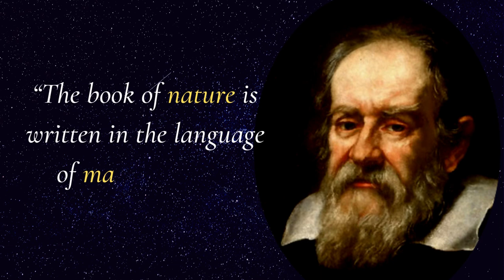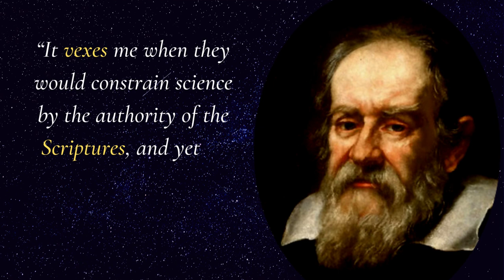GALILEO GALILEI'S Quotes on Science which you need to know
Galileo di Vincenzo Bonaiuti de' Galilei (15 February 1564 – 8 January 1642), commonly referred to as Galileo, was an Italian astronomer, physicist and engineer, sometimes described as a polymath, from the city of Pisa, then part of the Duchy of Florence. Galileo has been called the "father" of observational astronomy, modern physics, the scientific method,[8] and modern science.

Galileo studied speed and velocity, gravity and free fall, the principle of relativity, inertia, projectile motion and also worked in applied science and technology, describing the properties of pendulums and "hydrostatic balances". He invented the thermoscope and various military compasses, and used the telescope for scientific observations of celestial objects. His contributions to observational astronomy include telescopic confirmation of the phases of Venus, observation of the four largest satellites of Jupiter, observation of Saturn's rings, and analysis of lunar craters and sunspots.